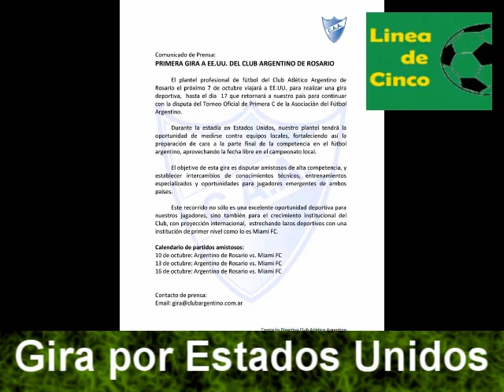Linea de Cinco - T4 E33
Conduce Victor Bilsky
Info de NOB, Central Cordoba y Argentino